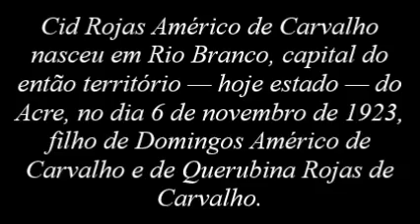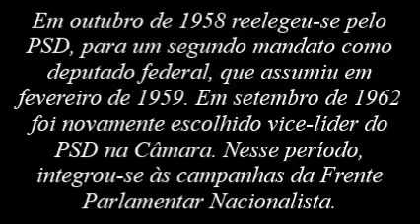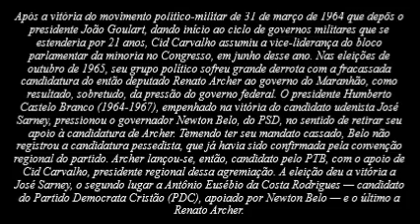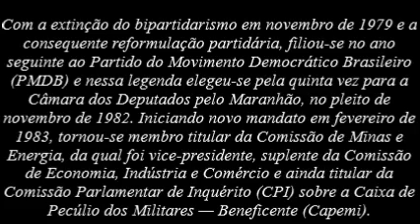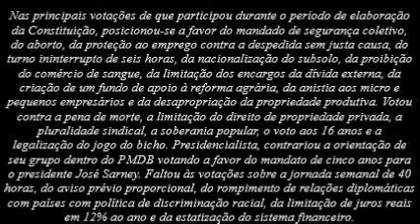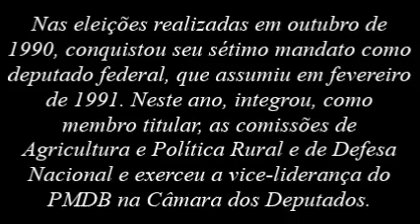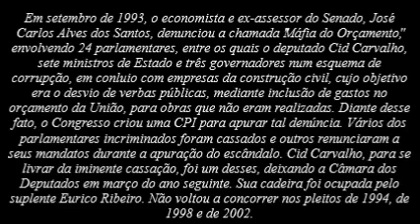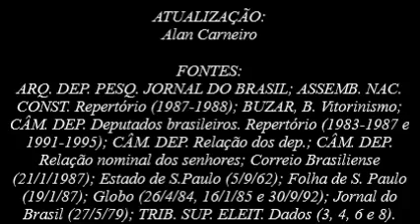Memorial do Impeachment - Cid Rojas Américo de Carvalho (1923 - 2004)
O deputado federal pelo Maranhão Cid Rojas Américo de Carvalho faleceu no dia 28 de outubro de 2004 no Rio de Janeiro. Apesar de ter representado o Maranhão, ele era natural de Rio Branco, capital do Acre, que era um território federal e atualmente é um estado. Com sua imagem manchada pelo escândalo da Máfia do Orçamento, nunca mais concorreu a novos mandatos na Câmara dos Deputados.